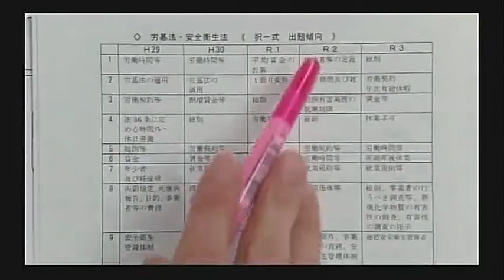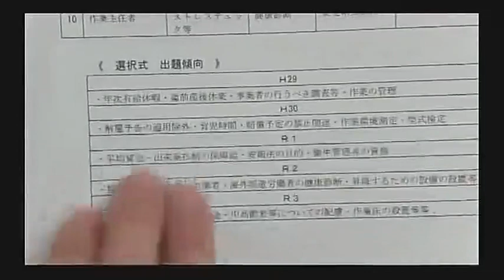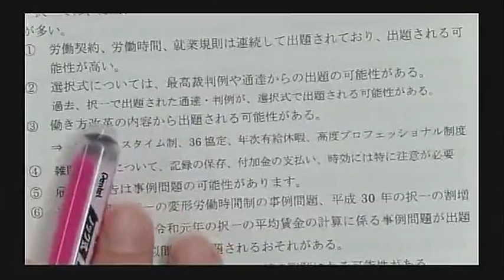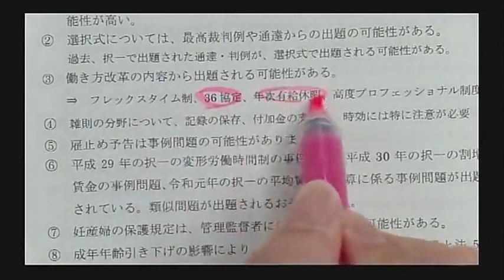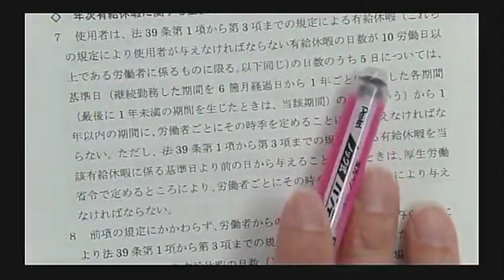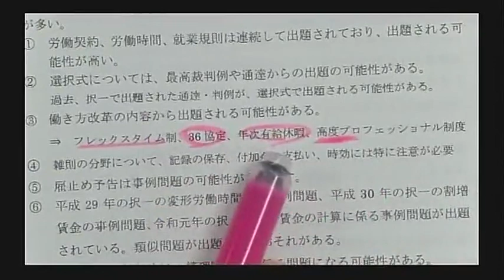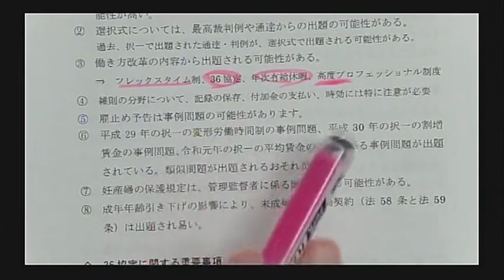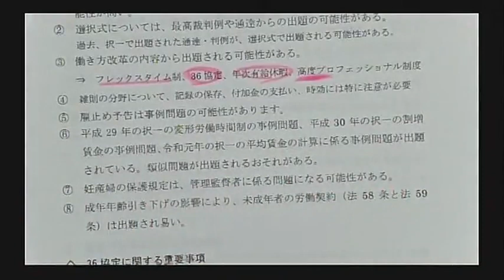2023年直前対策 大野道場 ピタリ大予想本試験ココが出る！（2022年版）大野公一講師 冒頭30分無料おためし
2023年直前対策　大野道場　ピタリ大予想本試験ココが出る！（2022年版）大野公一講師 　冒頭30分無料おためし

【大野道場ラインナップ】
■基本がっちり年金復習道場
■大野のピタリ大予想　本試験ココが出る！